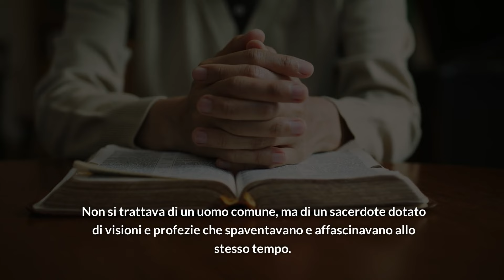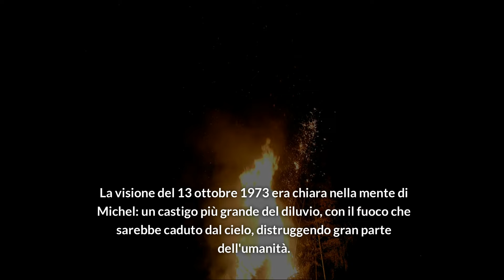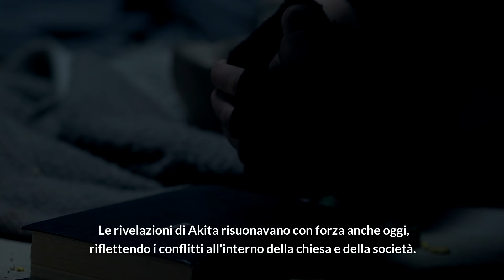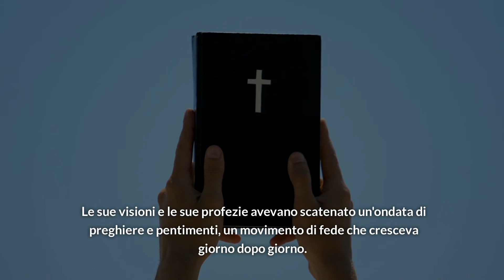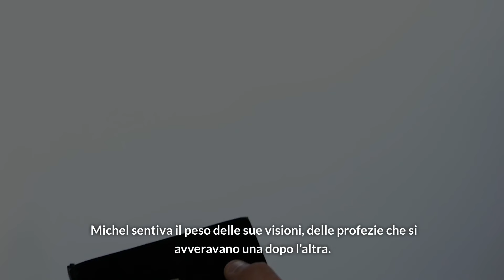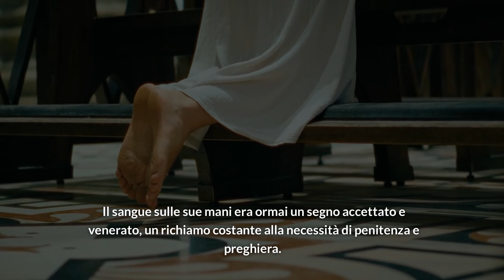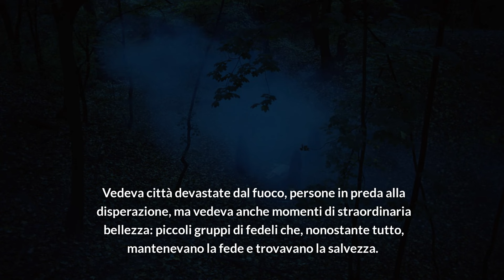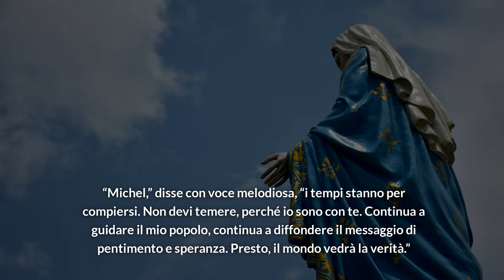SHOCK! Rivelazioni di Padre Michel Rodrigue la profezia della Vergine di Akita stanno per avverarsi!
Padre Michel svela le profezie della Vergine di Akita che stanno per avverarsi. Scopri cosa ha rivelato in questo video urgente!